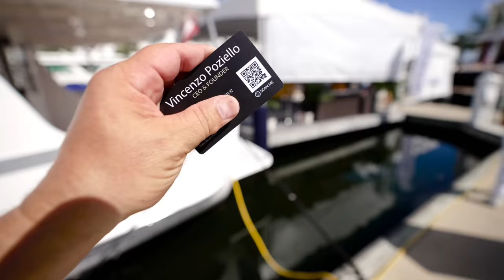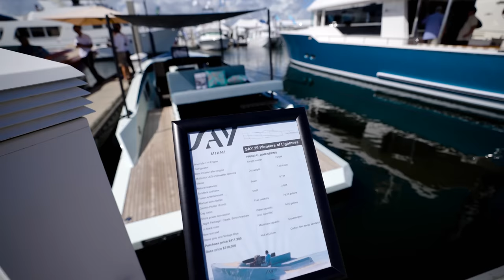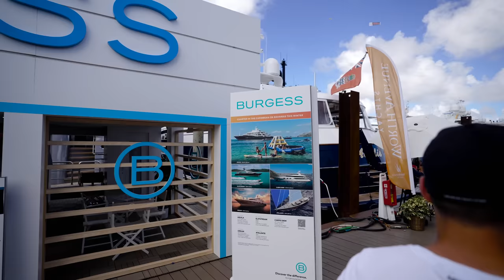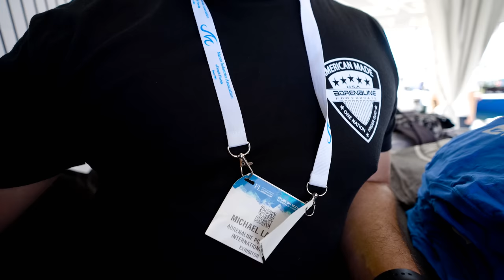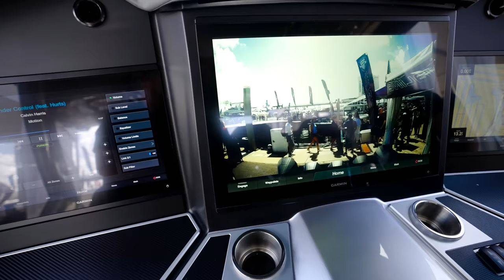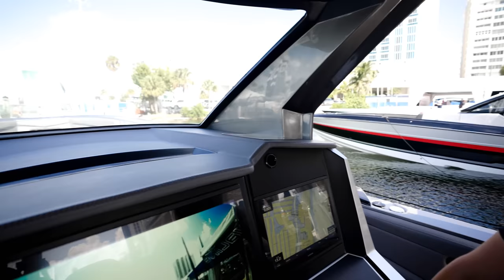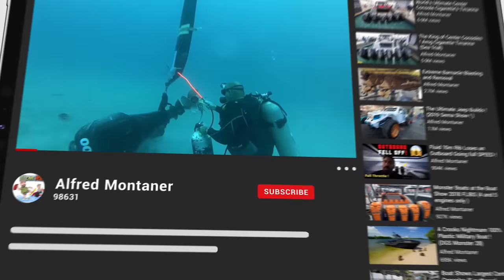Fort Lauderdale Boat Show 2022 Full Walking Tour (Flibs 2022)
The Fort Lauderdale Boat Show was once again a huge sucess. Flibs 2022 was held on October 26-30 and was a huge sucess.